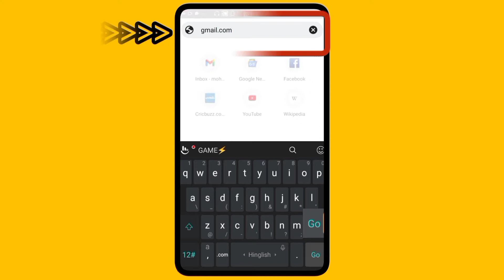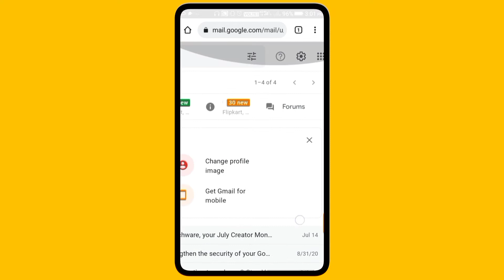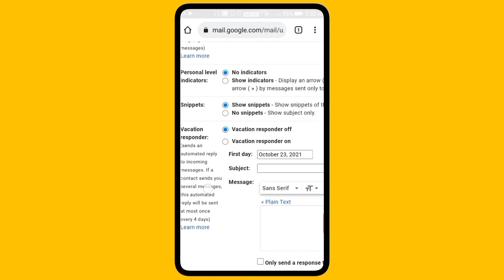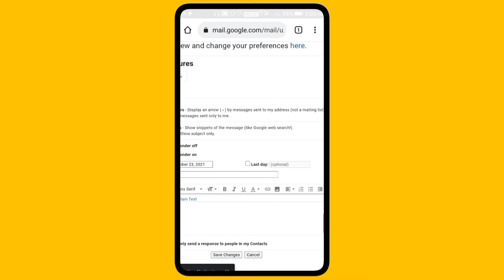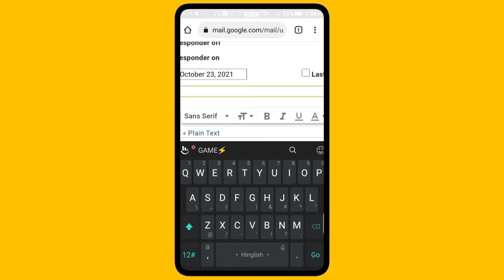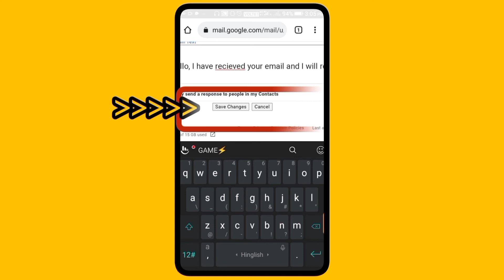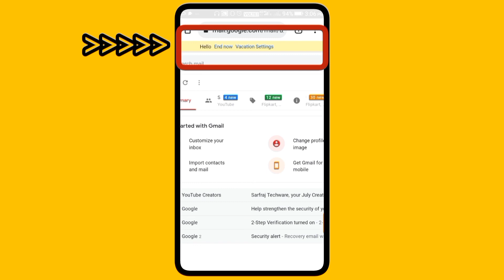gmail auto reply | gmail vacation responder | gmail me auto reply kaise kare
Is video me maine bataya hai ki smart phone se gmail me auto reply email ko kaise enable kiya jata hai. Agar aap ek profession email user hain to Auto reply email aapke bahut kaam ka ho sakta hai. Auto reply email ko on kar ke aap ek custom message likh sakte hain jo ki aapke behalf me aane wale sare email ke sender ko automatically reply kar deta hai. Pure process to jaanne ke liye is video ko end tak zaroor dekhen

gmail autoresponder

---Mohammad Sarfraj Khan---